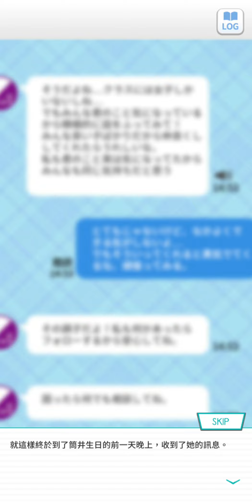88~200608乃木恋生誕故事~~~~筒井 あやめ----將心意寄託於筆上